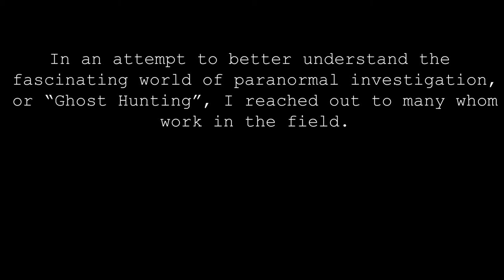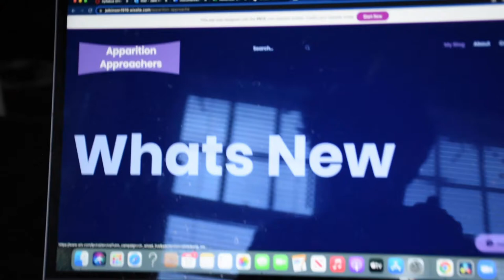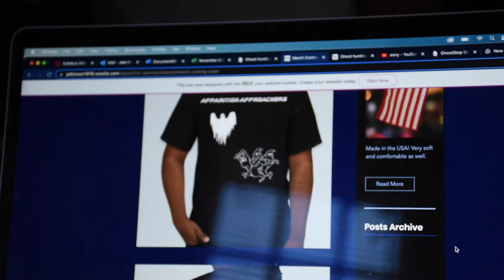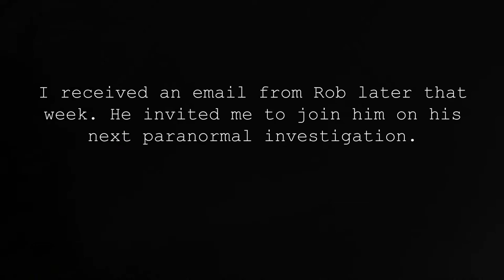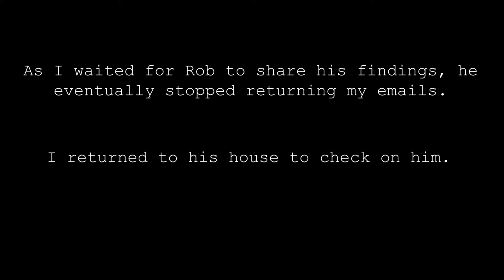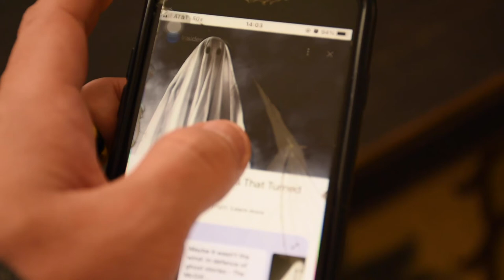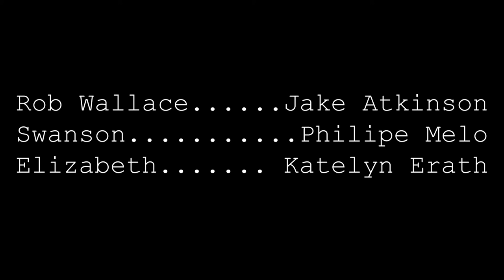The Ghost Hunter